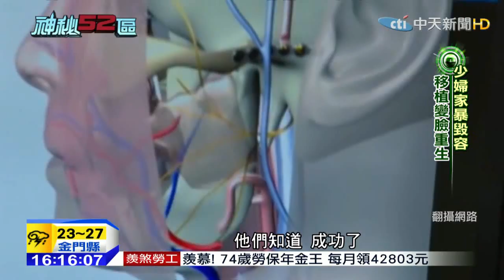20150507中天新聞 少婦家暴毀容 移植變臉重生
美國一名婦人，先生懷疑她外遇，竟然拿獵槍朝她臉部射擊，雖然撿回一條命，但她已經面容全毀，後來她接受一位心臟病猝死婦人的捐贈， 將臉部移植，她能不能變臉重生。